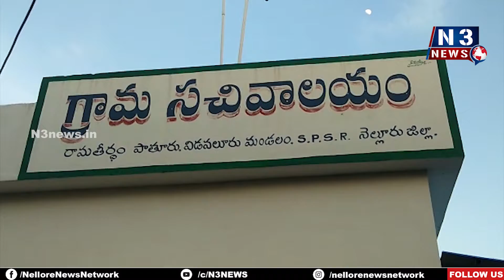అస‌త్య ఆరోప‌ణ‌లు దారుణం - వైసిపి నాయకులు పురిణి వెంకట రమణయ్య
అస‌త్య ఆరోప‌ణ‌లు దారుణం
-వైసిపి నాయకులు పురిణి వెంకట రమణయ్య